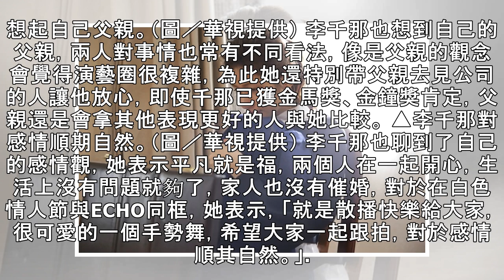廖峻演帕金森患者「常忘記抖」 自嘲中風後：一打哈欠就開始抖